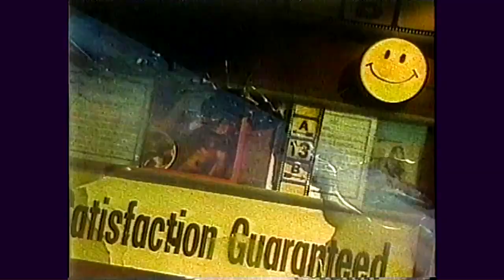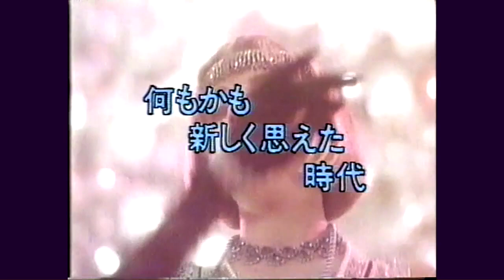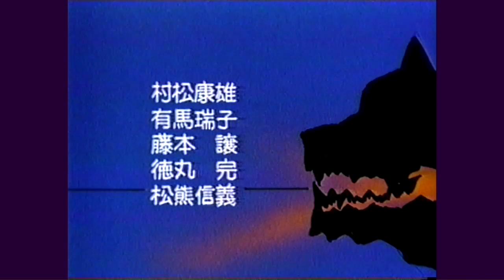高島忠夫 解説「ハウリング」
出演：ディー・ウオーレス　監督：ジョー・ダンテ